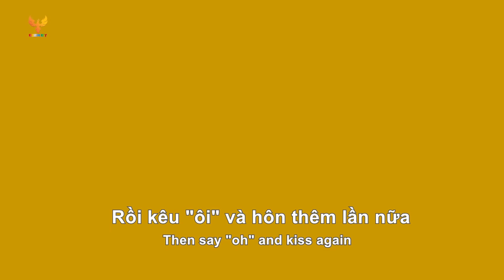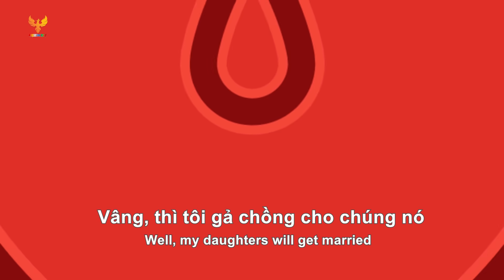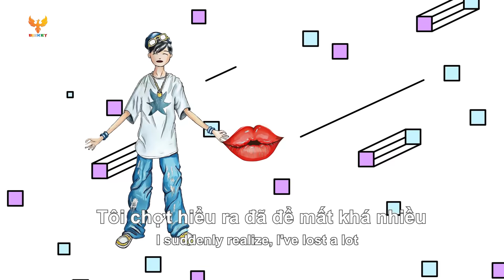PHIM TRƯỜNG LỤC NĂNG | RAP | ÔI CÁI HÔN | OH! WHAT A KISS | 哦吻 | MINH HÒA ft. NHẬT HẠ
ÔI CÁI HÔN | OH! WHAT A KISS | 哦吻

Chào mừng bạn đến với Phim trường Lục Năng!
Tìm hiểu thêm về các bối cảnh đa sắc của chúng tôi để làm chất liệu cho các video, bức hình sống động của bạn.
Địa chỉ: Xã Long An, Long Thành, Đồng Nai

HOTLINE CỦA CHÚNG TÔI
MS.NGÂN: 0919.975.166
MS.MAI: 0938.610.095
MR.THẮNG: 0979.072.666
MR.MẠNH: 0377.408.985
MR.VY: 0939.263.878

Production : Bizkey Entertainment
Production Manager: Hoàng Thị Thúy Hằng
Executive Producer: Minh Lợi & Vi Khánh
Composer: Thúy Hằng &Thanh Vịnh
Script: Thiên Di
Lyrics: Thái Bá Tân
Arrangement: Thanh Vịnh
Mastering & Record: Dũng Fansipan & Thái Thịnh
Singer: Nhật Hạ
Rapper: Minh Hòa
Master: Dũng Fansipan
2D Artist: Duy Nguyễn
Animator: Hoàng Thiện
Editor: Hoàng Thiện
Stylist: Ngọc Trân
Lời thơ:
Chưa từng hôn và chưa từng yêu
Tôi chợt hiểu ra đã mất khá nhiều
Thế là gặp một cô,tôi ôm hôn rực lửa
Rồi kêu:ôi!  Và hôn thêm lần nữa

Tôi bảo cô,làm vợ của tôi
Để sống trọn đời,để sống có đôi
Tôi bảo cô,tôi sẽ yêu chung thủy
Cô cúi đầu,và rồi …cô đồng ý

Cả vợ ,cả chồng  cùng làm việc hăng say
Cuộc sống chúng tôi như cốc rượu tràn đầy
Lúa mọc tốt ,vườn đầy cây trái
Và cô vợ sinh cho tôi,ôi hai cô gái

Vừa lớn lên,đẹp như hai bông hoa
Các chàng trai đã đến đứng cạnh nhà
Vâng thì tôi gả chồng cho chúng nó
Và giờ tôi,ôi ,đã một bầy cháu nhỏ

Cả vợ,cả tôi đã đến lúc bạc đầu
Không phải đời,không gian khó,buồn đau
Nhưng bây giờ mà chúng tôi trẻ lại
Tôi sẽ hôn vợ tôi,ôi hôn mãi

Tôi chợt hiểu ra đã để mất khá nhiều